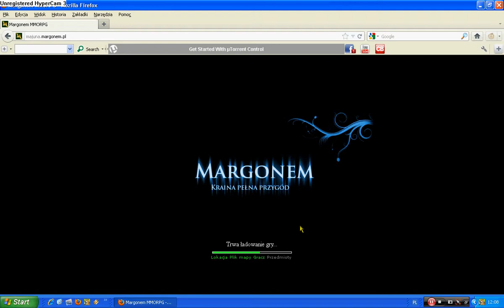Gramy w Margonem Sezon 1 #5 - Miasta i teleport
!!!CZYTAJ OPIS!!!
To już 5 odcinek w którym będziemy w miastach :D
Co będzie później. zobaczycie